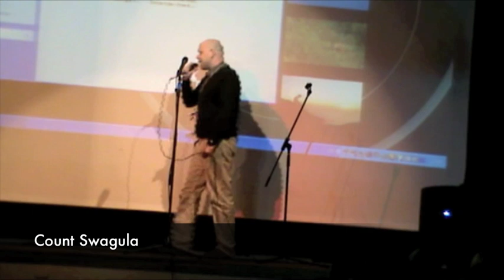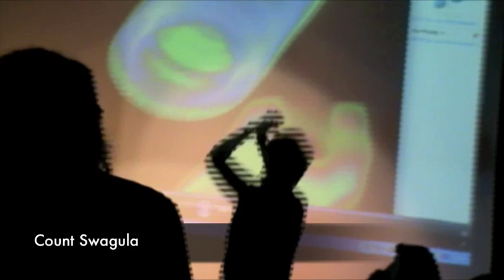Count Swagula live @ Fullhurst 2011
Red Nose Day 2011